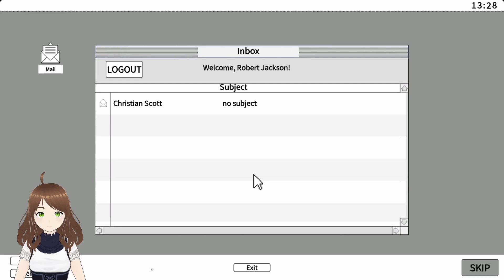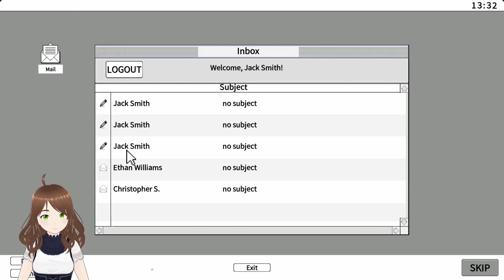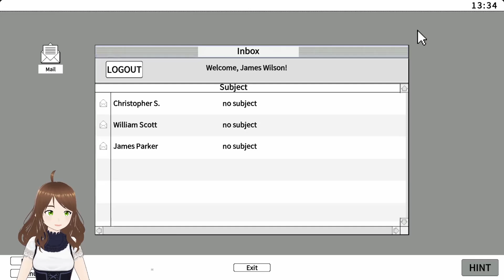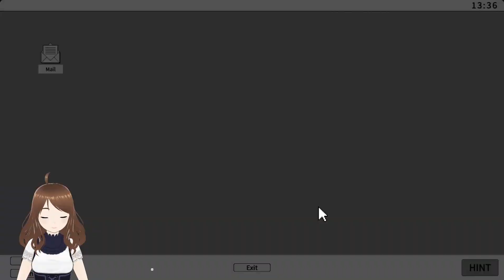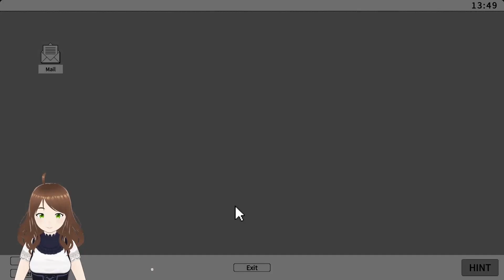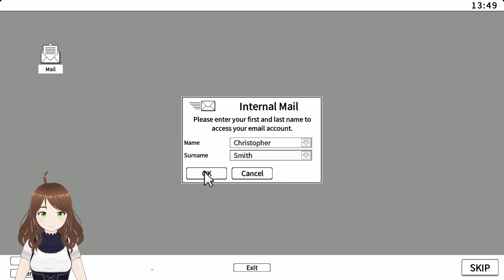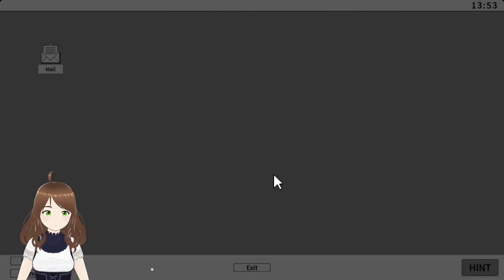True Fear: Forsaken Souls Part 1 || Bonus Chapter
In this bonus chapter we venture into the asylum where we uncover more secrets.

True Fear: Forsaken Souls takes the best of the psychological thriller, blending in fun and intuitive gameplay mechanics. The cinematics, puzzles and hidden object phases have been carefully developed and are steeped in a unique and oppressive atmosphere. Episode 1, the first in a trilogy, will long be remembered.